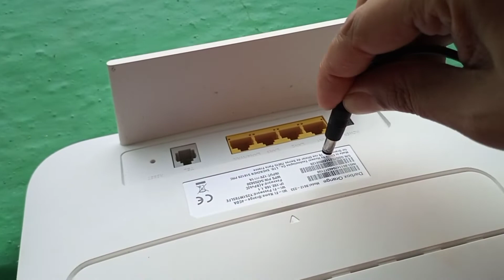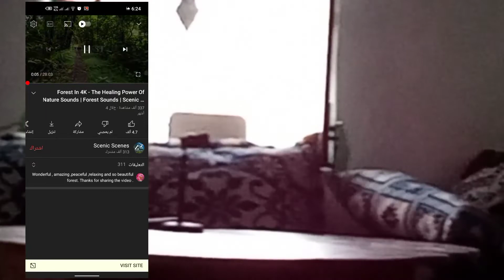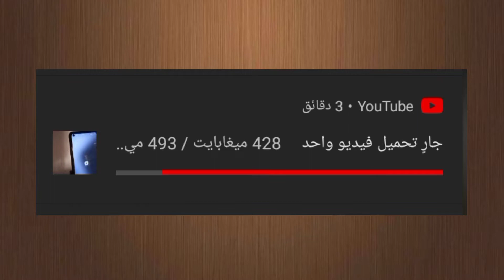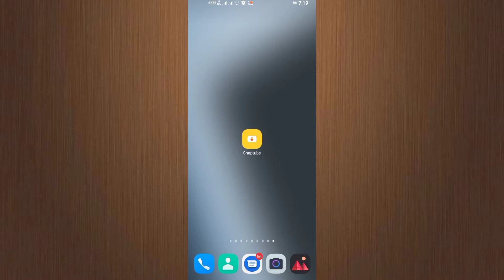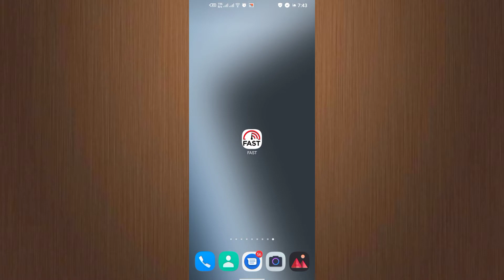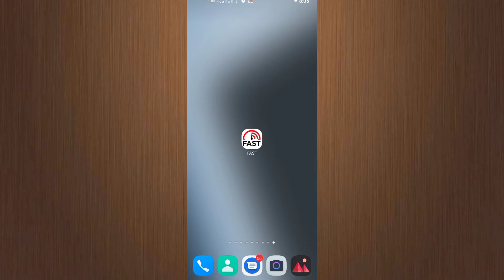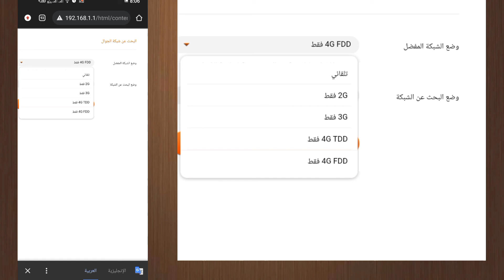تجربة مع استخدام الجهاز المتنقل 4G دار بوكس اورنج في البادية أو القرية DarBox Orange 2023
بسم الله الرحمن الرحيم والصلاة والسلام على سيدنا وحبيبنا محمد صلى الله عليه واله وسلم وبعد.
نقدم لك عزيزي المشاهد نصائح هامة حول تجربة كيفية استخدام الجهاز الواي فاي دار بوكس اورنج في البادية أو القرية .
كل ما عليك أن تشاهد هذا الفيديو الى آخره.

لآ تنسوا اشتراك 👍 في القناة وتفعيل الجرس 🔔 ليصلك كل جديد.

الفيديوا السادس عشر
افضل نصيحة لشراء أي جهاز الواي فاي فقط بخطوتين

Darbox Orange